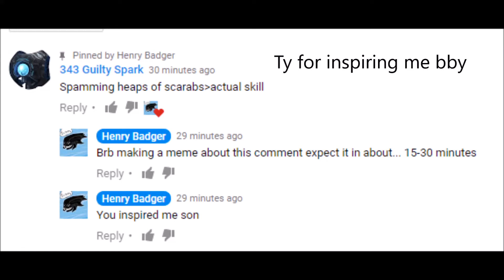Halo wars 2 Logic